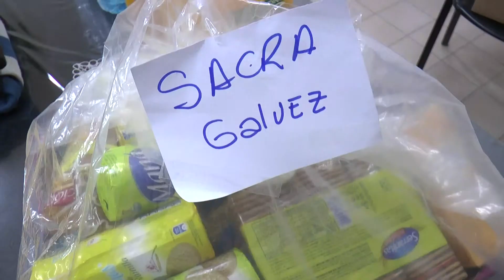LLEANDRO PRIMÓN - SUB SECRETARIO DESARROLLO SOCIAL GÁLVEZ